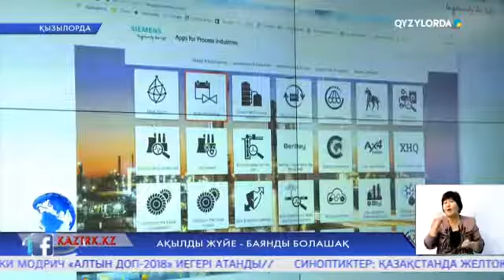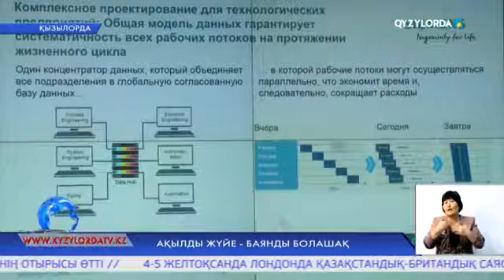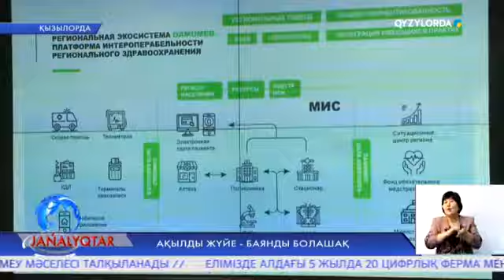Ақылды жүйе – баянды болашақ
Облыс орталығын ақылды қалаға айналдыру үшін Болгарияның тәжірибесі қолданылуы мүмкін. Балқан түбегінің шығыс бөлігіндегі мемлекет астанасында «Жасыл София» жобасы қолға алынған. «Форум аясындағы «Цифрландыру. Smart city» секциясында осы және өзге де жобалар арқылы Қызылорданы ақылды қалаға айналдыру жайы талқыланды.